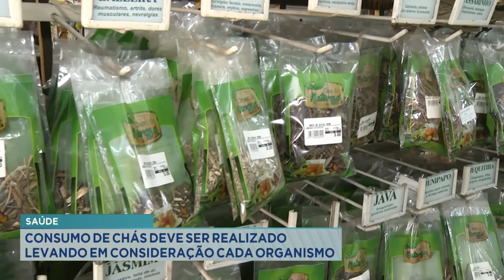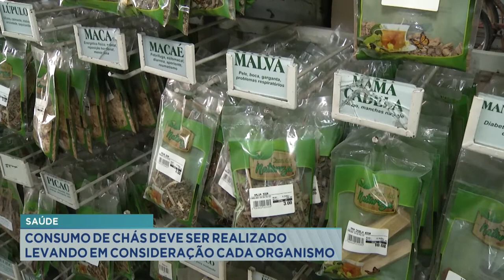Saúde! Consumo de chás deve ser realizado levando em consideração cada organismo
O consumo de chás deve ser realizado com cuidados. Especialistas dizem que cada organismo pode reagir de uma forma. Por isso, os médicos orientam cautela.

Imagens
José Luiz Ramos

Thays Lucas
Nutricionista

Rômulo César Leite
Gastroenterologista

Júlia Meneguelli
Centro - Gov. Valadares